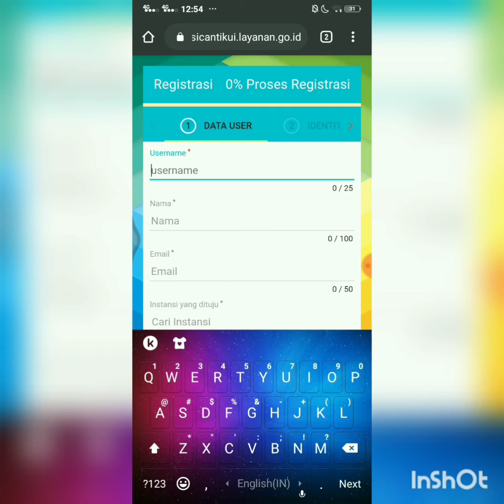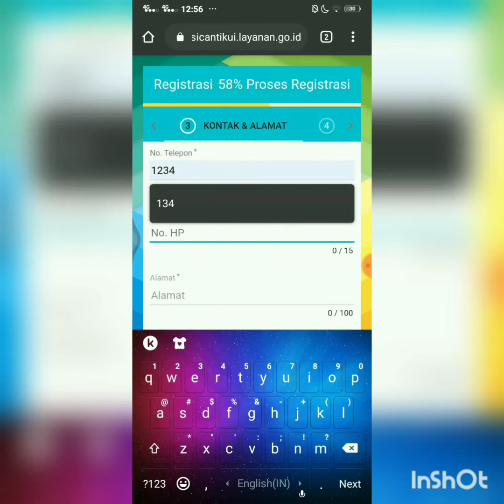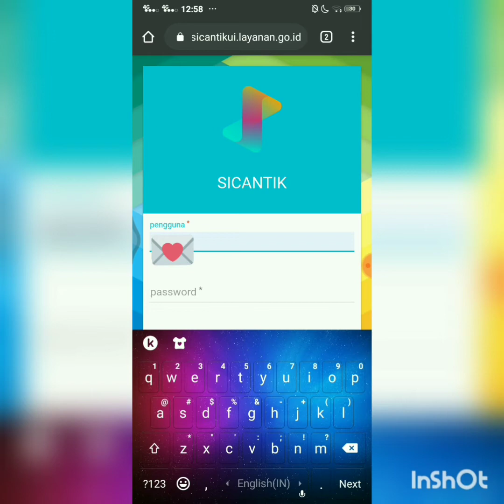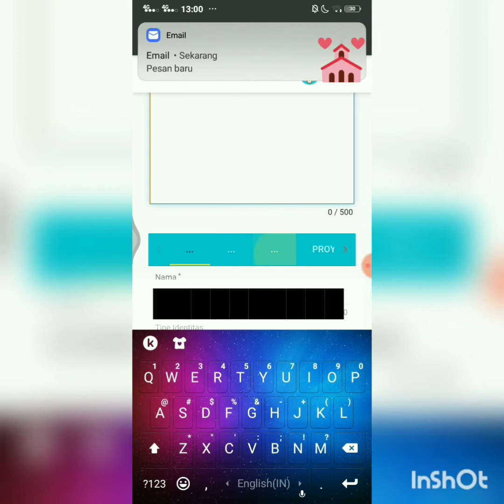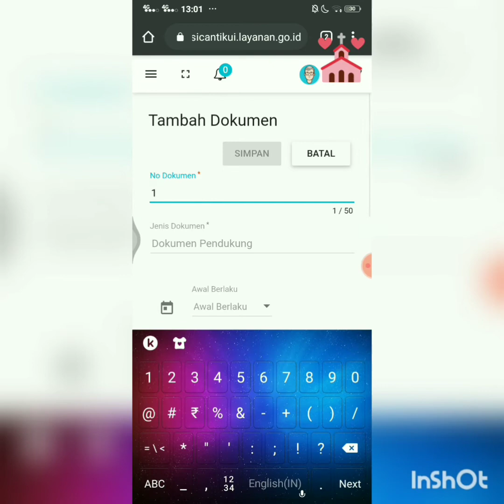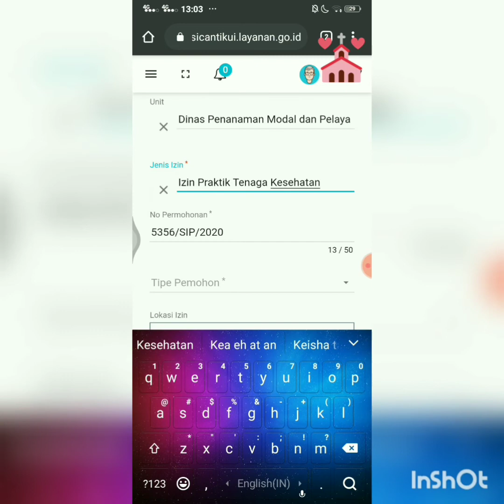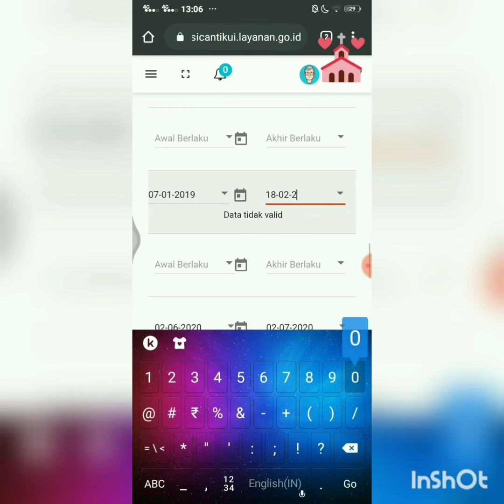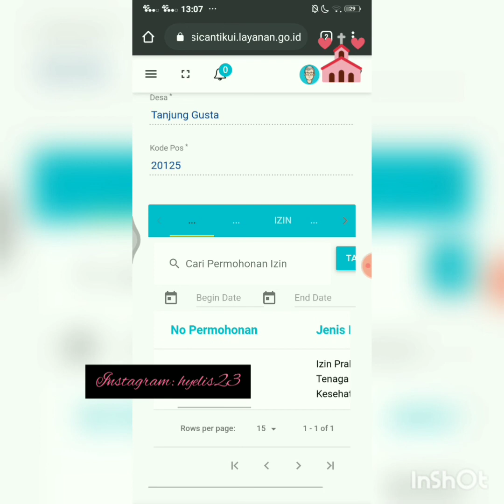Urus Izin Mudah Melalui Sicantikui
Hai teman"..🤗🤗
Berikut adalah video tutorial mengurus surat izin di aplikasi sicantikui cloud.
Semoga membantu yaaa💞💕💕🙏🏻🙏🏻